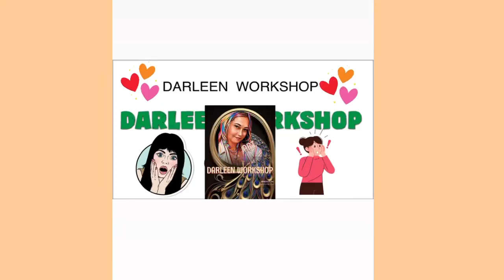Just Say Hello 👋